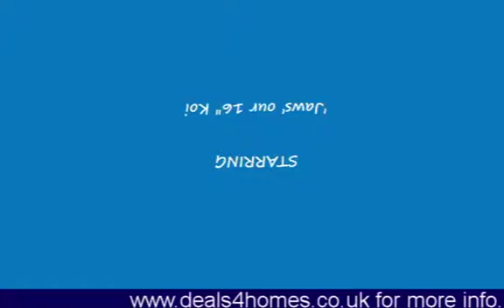Build an automatic fish feeder from recycled parts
shows you, with clear diagrams how to build an automatic fish feeder using mainly recycled bits and pieces you are bound to be able to get hold of.